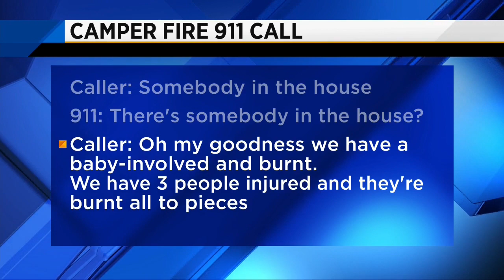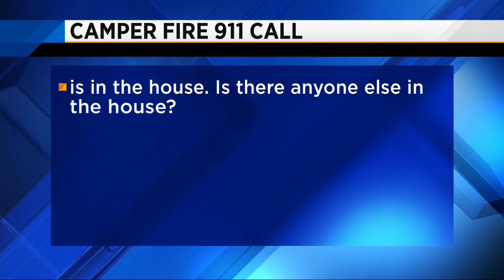911 calls released in camper fire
More information on the recent camper fire attributes the accident to a pot of noodles on a burner. New phone recordings of the call capture the tragedy.